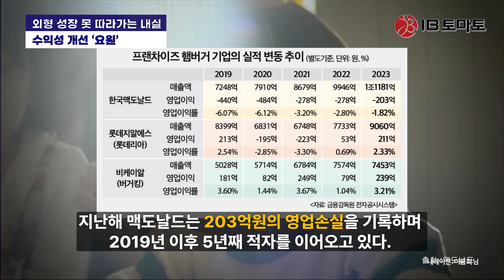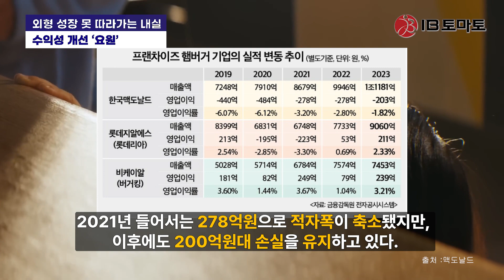맥도날드, 외형 성장 못 따라가는 내실…수익성 개선 '요원'자막뉴스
한국맥도날드가 지난해 매출 1조원을 돌파했음에도 불구하고 제품 가격을 인상해 눈길을 끈다. 전반적인 제반 비용이 상승한 가운데 매장 오픈과 리뉴얼 등으로 인한 투자 부담이 확대된 영향으로 풀이된다. 앞서 맥도날드는 지난해 11월에도 한차례 가격 인상을 단행했으나, 흑자전환에 실패하면서 향후 수익성 개선에 대한 의구심이 높아지고 있다.

식품업계에 따르면 맥도날드는 전체 제품의 22%에 해당하는 16개 품목 가격을 평균 2.8% 인상했다. 메뉴별 가격은 최소 100원에서 최대 400원 인상된다. 버거 단품 메뉴 중에서는 햄버거·치즈버거·더블 치즈버거·트리플 치즈버거 각 100원, 불고기 버거 300원, 에그 불고기 버거 400원이 상향 조정된다.

지난해 맥도날드는 203억원의 영업손실을 기록하며 2019년 이후 5년째 적자를 이어오고 있다. 지난 2019년 440억원 손실을 기록했던 영업이익은 2020년 484억원 손실로 적자폭이 확대됐다. 2021년 들어서는 278억원으로 적자폭이 축소됐지만, 이후에도 200억원대 손실을 유지하고 있다.

 맥도날드는 현재 순 매출의 5%는 물론 신규로 개점하는 점포당 4만5000달러(5월2일 기준 한화 6197만원)의 정액 기술료를 미국 본사(McDonald Corporation)에 지불하고 있다. 지난해에는 로열티 등으로 발생한 약 685억원을 지급수수료 등으로 계상했으며, 현재 관련 미지급금은 약 52억원에 이른다. 앞서 맥도날드가 지급하는 로열티는 2021년 543억원, 2022년 621억원으로 증가해왔다.

다만 가맹점 수가 감소하면서 가맹점으로부터 받기로 한 경상기술료는 2021년 121억원, 2022년 115억원, 지난해 110억원으로 줄어들었다. 2020년부터 약 3년간 맥도날드의 매장 수는 407곳에서 399곳으로 줄어들었지만, 직영점수는 301곳에서 316곳으로 증가해왔다.

맥도날드 관계자는 IB토마토와 인터뷰에서 "직영 매장의 경우 한국맥도날드의 매출 성장과 수익성 증대에 직접적으로 기여하고 있다"라며 "지속적인 제반 비용의 상승 속에서도 고객 중심 활동과 국내 시장에 대한 지속적인 투자에 집중해 두 자리 수 매출 성장을 이뤄냈으며, 지속 가능한 성장에 견인할 수 있는 투자를 통해 새로운 성장 모멘텀을 만들어내고 이는 영업이익 개선으로도 이어질 것으로 예상하고 있다"라고 말했다.